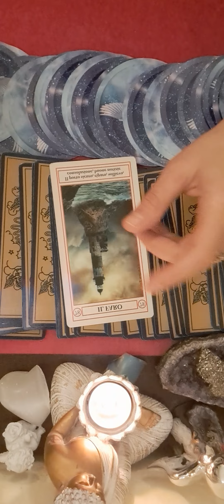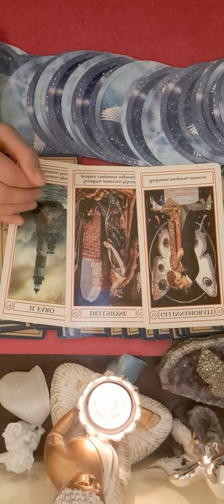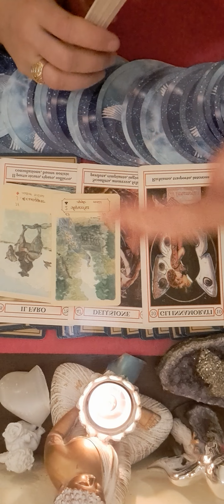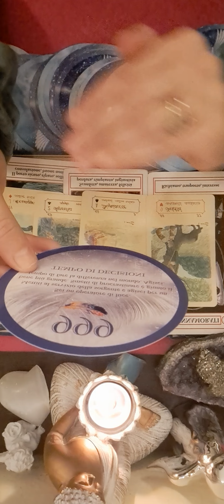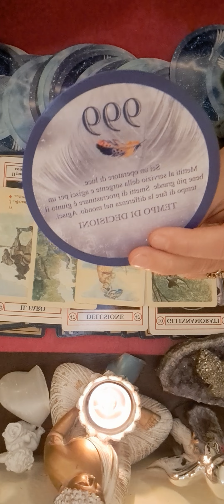💖💖💖♋️♏️♓️ ZODIILE DE APA RAC SCORPION PESTI 31 DECEMBRIE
SCORPION MIN 4:40
PESTI MIN 9:38